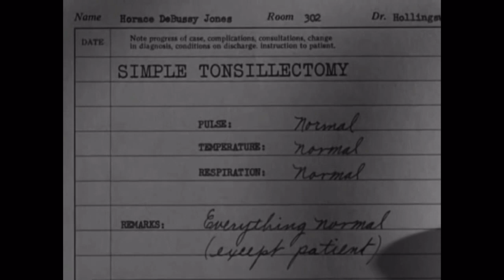Bowery Boys Funny Moments Compilation